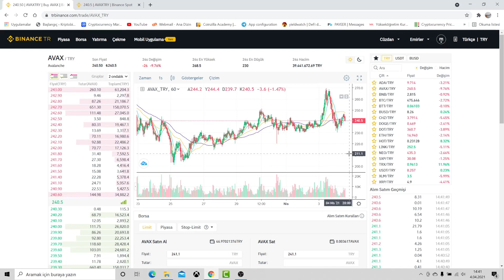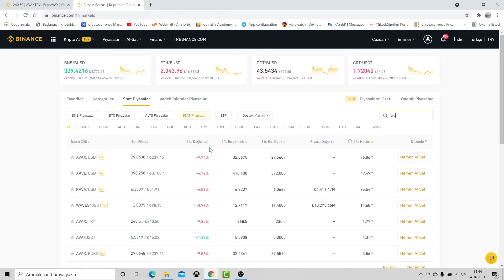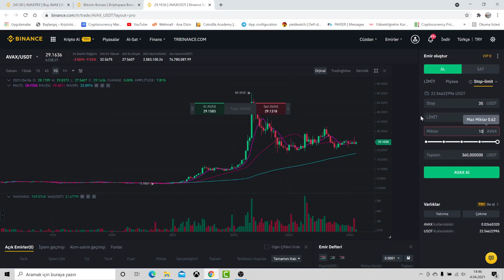Binance ve TR Binance Stop Loss Nasıl Kullanılır? Zarar Durdurma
Binance ve TR Binance üzerinden nasıl Stop Loss Kullanabileceğinizi en kısa ve sade haliyle anlattık.

Videoyu beğenerek kanalıma destek olmayı, bu videoyu diğer kripto para meraklılarına ve arkadaşlarınıza paylaşmayı unutmayın!

Bu kanalda yer alan paylaşımlar ve tavsiyeler yatırım danışmanlığı kapsamında değildir.